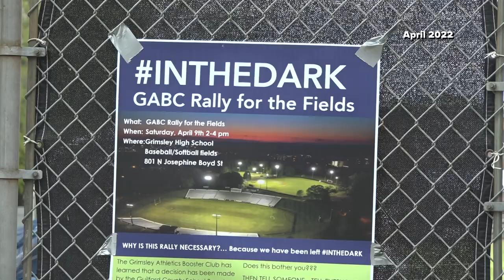Grimsley Baseball to play first game on Greensboro Grasshoppers field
The Greensboro Grasshoppers are making their field available to the Grimsley baseball team for the 2023 season.